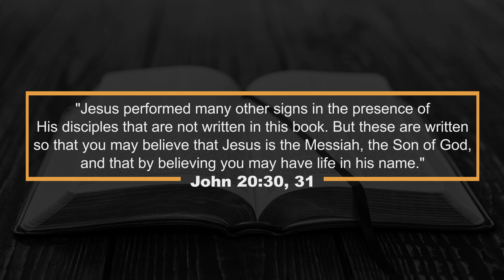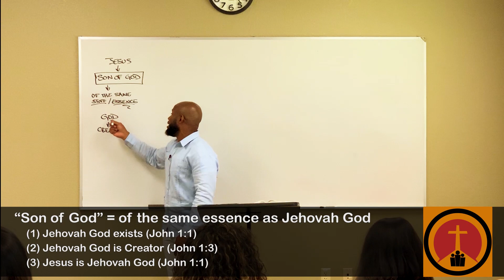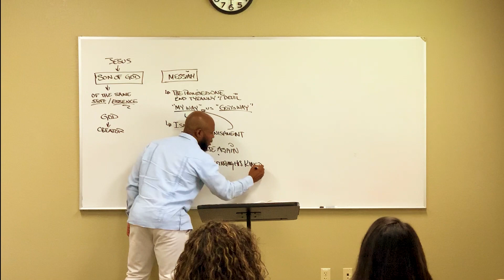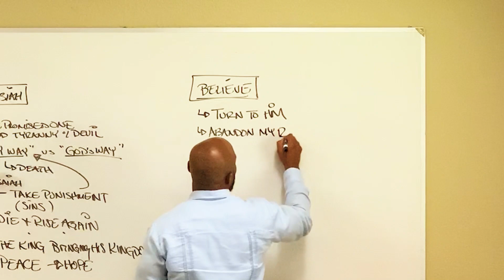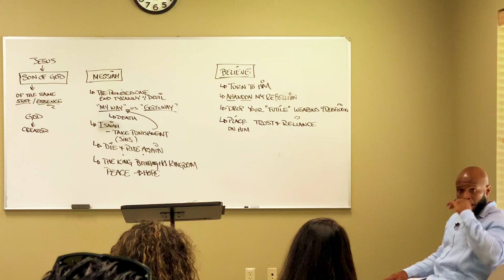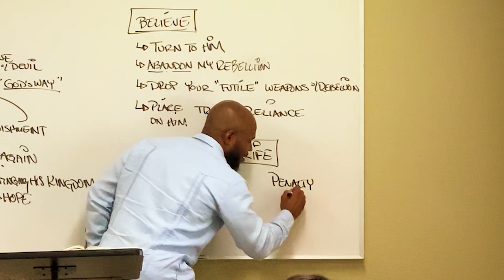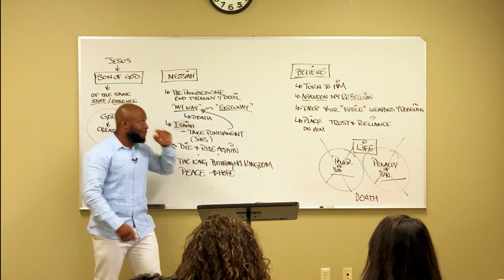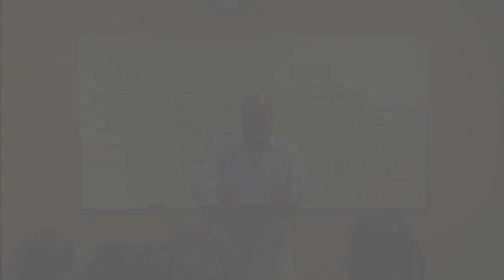In Order to Believe | In Order to Believe Message Series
The first three books of the New Testament: Matthew, Mark, and Luke, discuss very similar content in examining the life of Jesus here on earth, that's why they are known as the "synoptic" (similar overview, content) gospels. The John brings up the rear with a different point of view of Jesus' ministry focusing on Jesus being The Divine Creator Jehovah God! Jesus' God-ship is on display and John reveals our only proper response is to believe. We begin a message series studying the Gospel of John entitled, "In Order to Believe." In this first installment, we look at John 20:30, 31 as John himself sets the stage and gives the reason why he wrote this book.